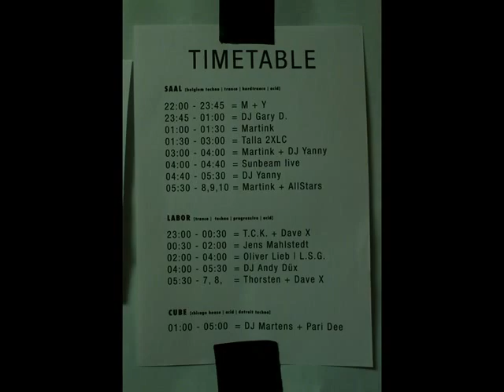Edelfettwerk Hamburg/Germany - 20 years of professional DJing - 21.03.2015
20 years of professional DJing with a new episode at Edelfettwerk Hamburg/Germany.

Thanks to: Talla 2XLC, Gary 138 D (alias Gerald Malke, R.I.P. Gary "138 BPM" D  † 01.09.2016), Dave X; Oliver Lieb - L.S.G, Pari Dee; Yanny; Jens Mahlstedt; Martink; Andy Düx; Thorsten TCK, Sunbeam, ...

This video is non commercial, just to keep the fabulous time in our mind and remember the beginning of Techno in Hamburg, have fun ...

Filmed with Sony Cybershot DSC RX100